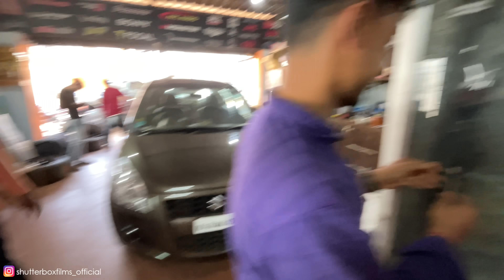Yenna Budedi yenk Mini Cooper deth korper ge 😂